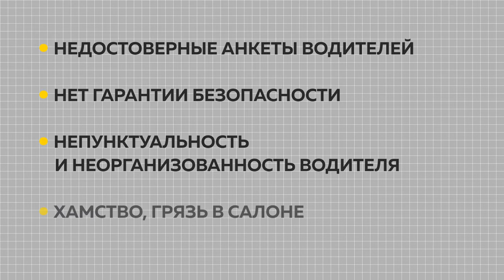Небезопасно? Перевозчики требуют запретить BlaBlaCar в России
Популярные приложения-поисковики попутчиков хотят запретить в России. В список из 229 сервисов вошел один из самых популярных – Bla Bla Car. Почему общероссийское объединение пассажиров в очередной раз решило обратиться с таким предложением в Госдуму и согласны ли с такой инициативой те, кто этим приложением активно пользуется?- узнавала Полина Жданова.